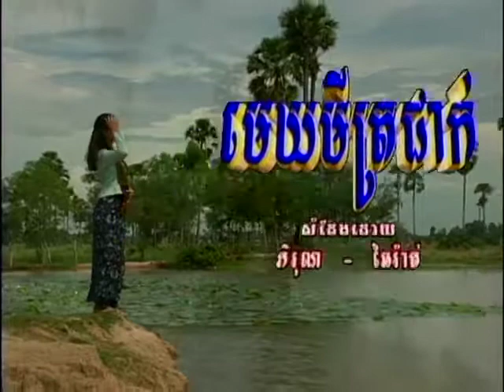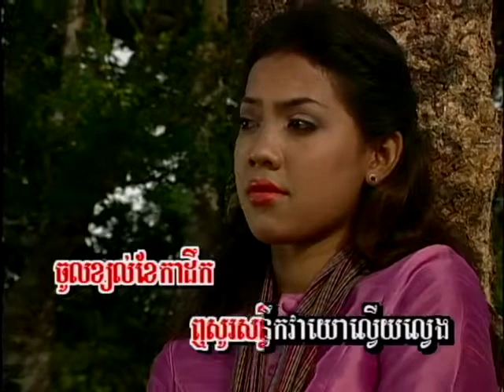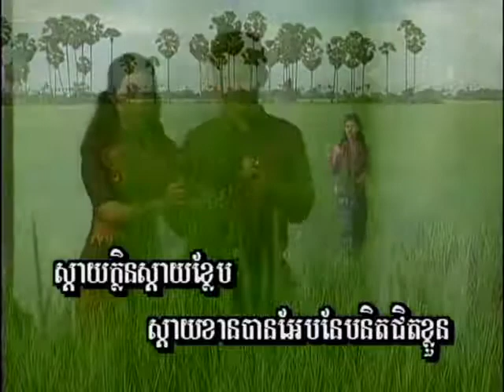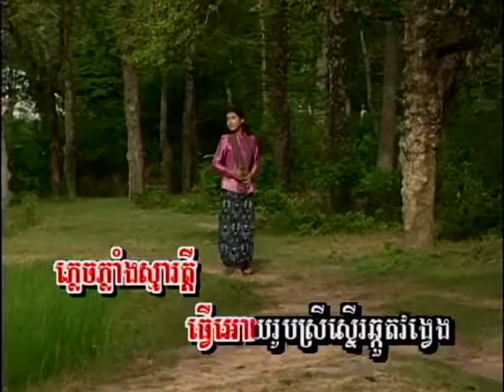ស្ដាយក្លិនស្ដាយក្លែប / Sdaiy Klen Sdaiy Klaeb